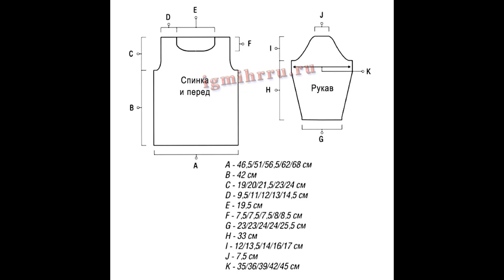Crochet Patterns/ free/ Crochet Top/ 6444